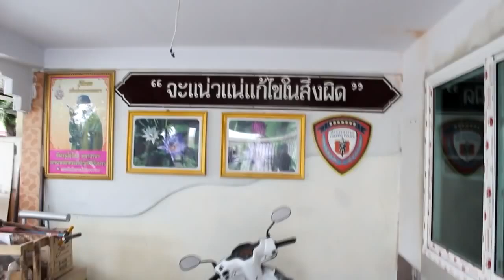บ้าน 23 ม ค 2556